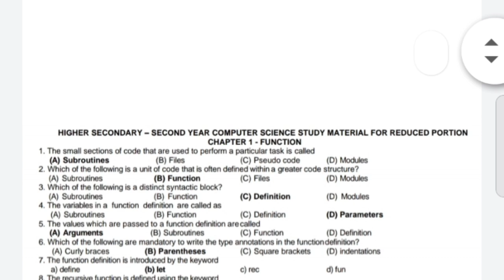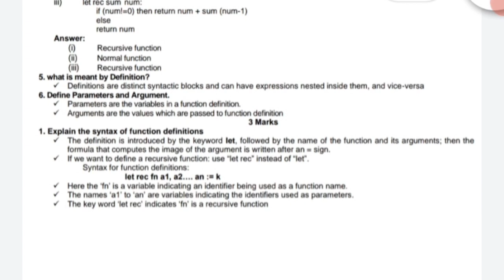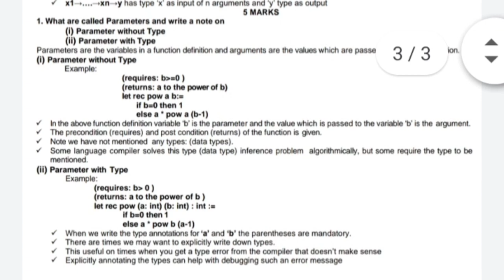12th STD COMPUTER SCIENCE CHAPTER 1 FUNCTIONS EASY STUDY MATERIAL IN REDUCED PORTIONS TAMILNADU SYLA